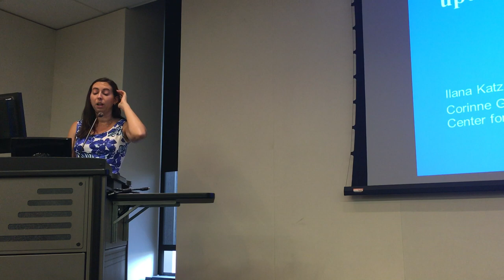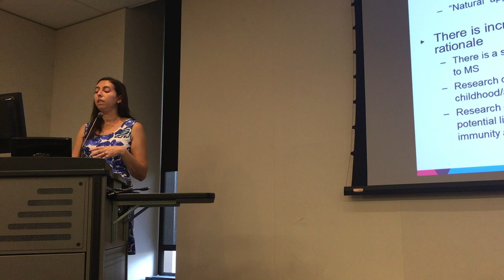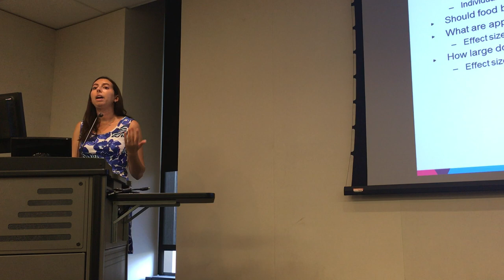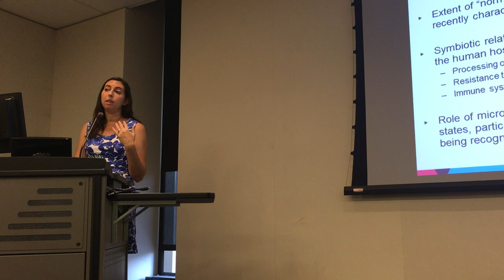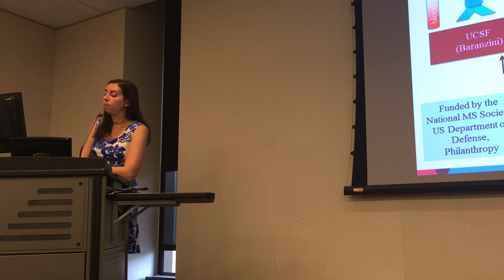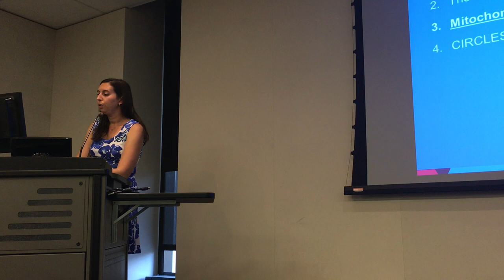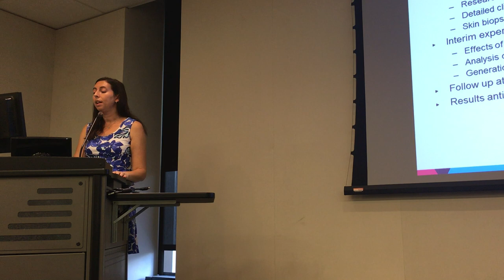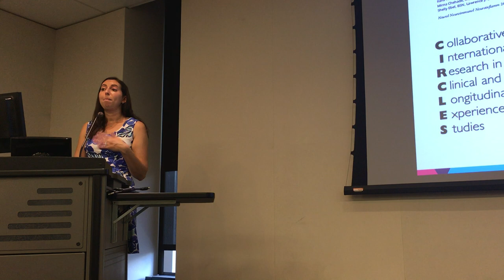Dr. Ilana Katz Sand: Multiple Sclerosis Research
A presentation given at the Corinne Goldsmith Dickinson Center for Multiple Sclerosis at Mount Sinai to patients about current research.